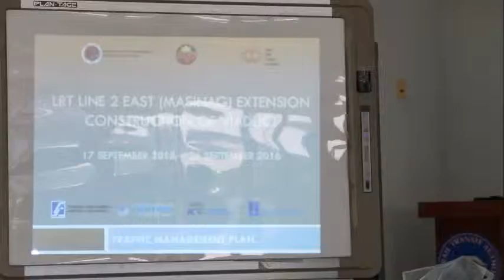Atty Hernando Cabrera of LRTA for LRT 2 Masinag Extension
Video announcement of Atty Hernando Cabrera of LRTA

Taken during the press conference of the announcement of traffic management plan for the LRT 2 Masinag East Extension construction of Viaduct. A dry run will be implemented starting August 29, 2015.